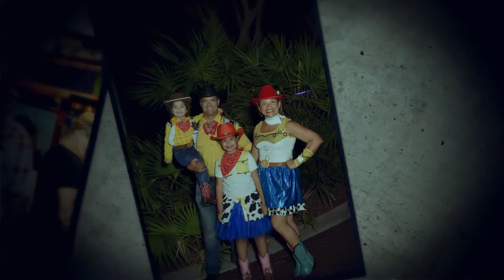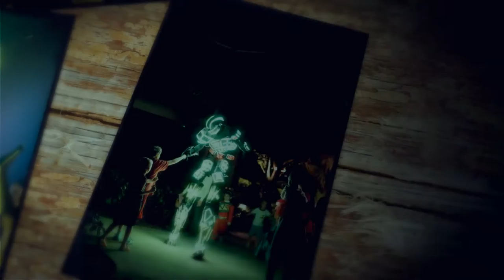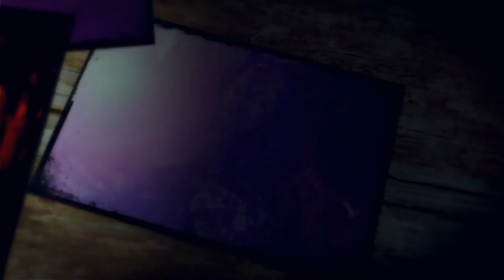Shriek Week Family Friendly Halloween Event 2016 Highlights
Shriek Week 2016 was a great success. Thank you to all of our guests. Don't forget our Snow Day: Piles of Smiles event in December and we will see you at Sugar Sand Park!